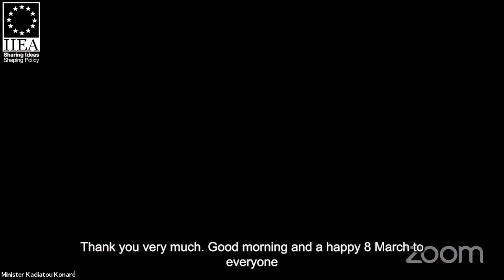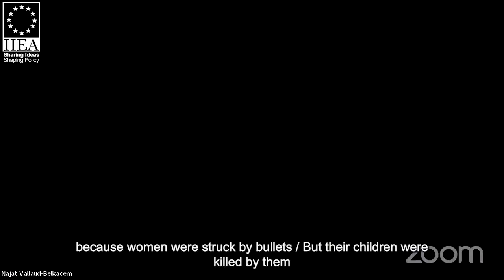(Subtitled) Women in Politics A Global Perspective on Equal Participation and Decision Making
This International Women’s Day event, jointly organised by the IIEA and the French Embassy in Ireland, welcomes distinguished panellists, Frances Fitzgerald, Kadiatou Konaré and Najat Vallaud-Belkacem for a conversation, entitled Women in Politics: A Global Perspective on Equality in Representation and Participation in Decision-Making. This panel discussion, moderated by Martina Fitzgerald, focuses on gender equality efforts in Europe and Africa in which panellists will share their visions for a more equal future. H.E. Vincent Guérend, French Ambassador to Ireland, and Mariam Diallo, Cultural Counsellor, will introduce the discussion on behalf of the French Embassy.

About the Speakers:

Frances Fitzgerald is an Irish MEP and long-standing parliamentarian. As a former Tánaiste, she was one of only four women to have held this position. She served as Chair of the National Women’s Council of Ireland, Vice President of the Women’s Lobby and is a member of the Economic and Monetary Affairs Committee (ECON), the Women’s Rights and Gender Equality Committee (FEMM) and the Development Committee (DEVE).

Kadiatou Konaré is the Minister of Culture, Crafts and Tourism of Mali. She is well known in the world of African publishing, passionate about culture and a human rights activist. She is also founder of the Cauris Livres publishing house as a contribution to African heritage. Under the direction of Malian journalist, Ramata Diaouré, Kadiatou Konaré brought key figures to write the collective work Mars des femmes, chronique d’une revolution malienne (Women’s March – Chronicle of a Malian Revolution).

Najat Vallaud-Belkacem is the France Director of ONE, an NGO campaigning to end extreme poverty and preventable diseases. Under President François Hollande’s mandate, she served as Minister for Women’s Rights and Spokesperson. She was also the first female Minister of National Education, Higher Education and Research.